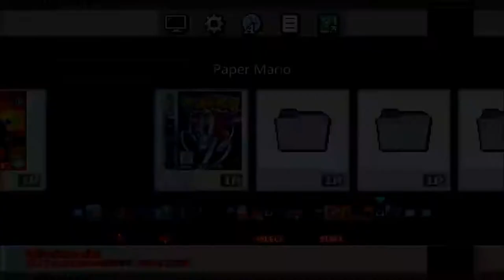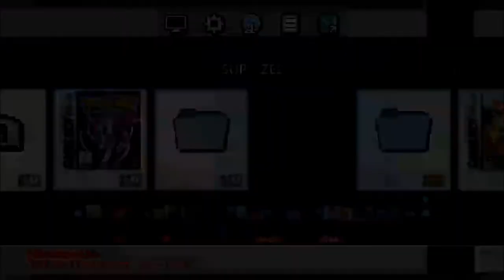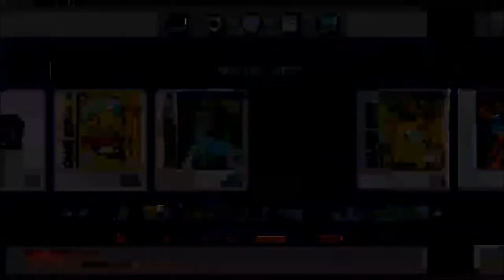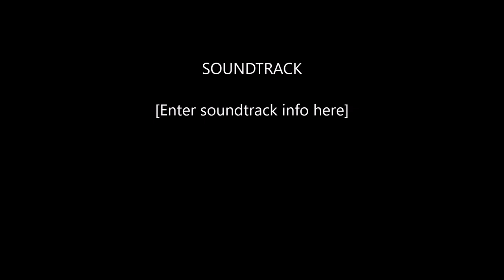My Modded NES Mini (Pt. I)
NES Classic Mini
Runs Many Games
From NES - N64 (And Even Atari Possibly)